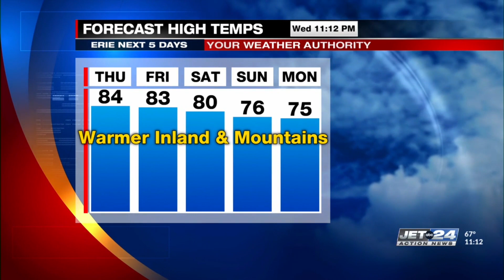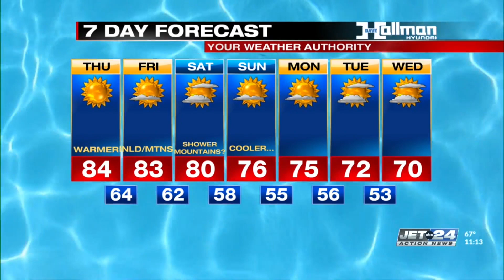Jet 24 Action News at 11